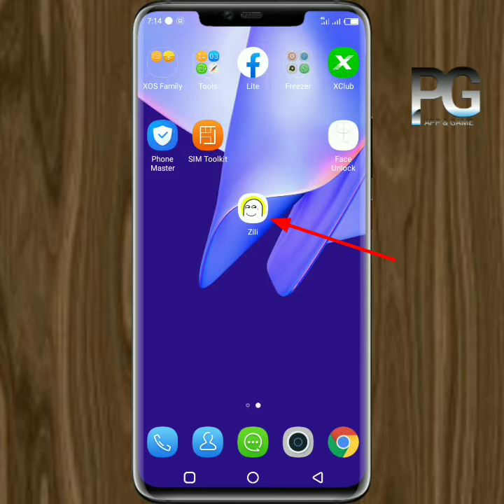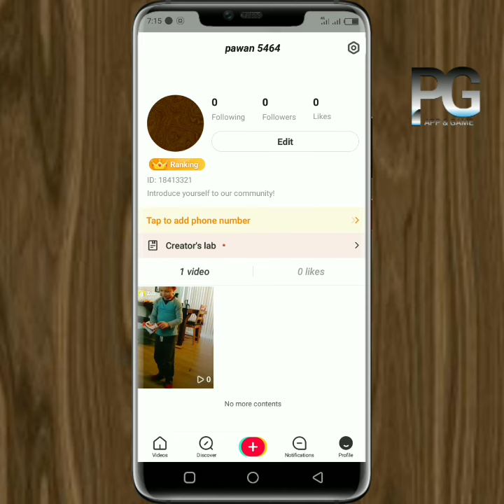How to change name in zili app? Zili app Se name Kaise change Karen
Change profile name in zili app : zili app par apna profile naam Kaise change Karen. Zili app se name kaise Badle how to edit profile name in zili app